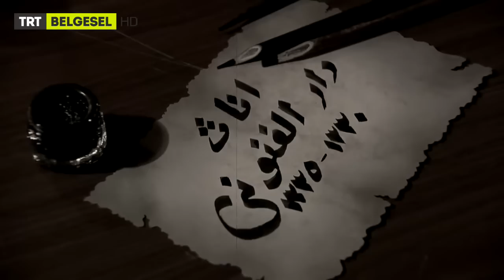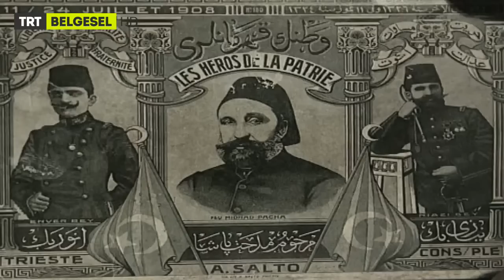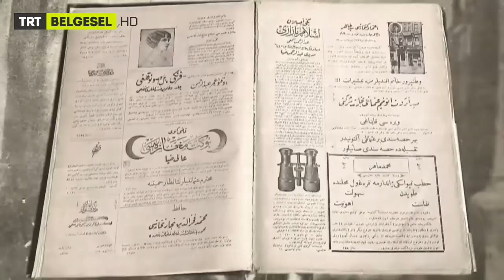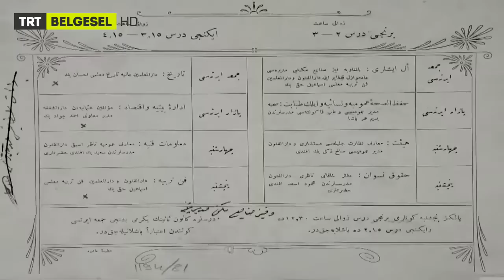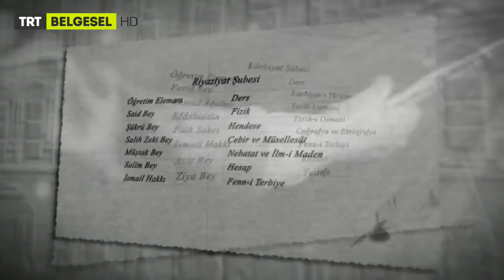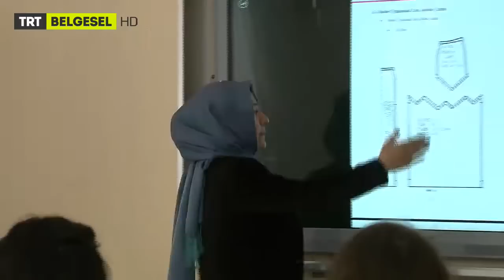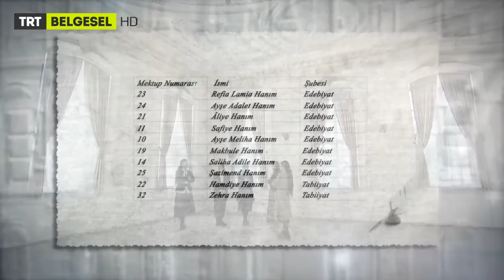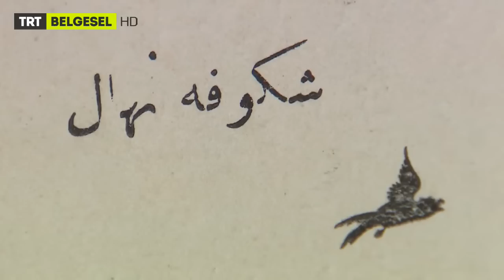İnas Darülfünunu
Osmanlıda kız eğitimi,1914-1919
İpek Çalışlar,
Yrd.Doç.Dr.Mehmet Nam,
Doğan Kuban,
Saime Kuban,
Doç.Dr.Mustafa Selçuk,
Prof.Dr.Ali Arslan,
Şukufe Nihal,
Hatice Efser Hanım,
Gözde Akyunak Sayar